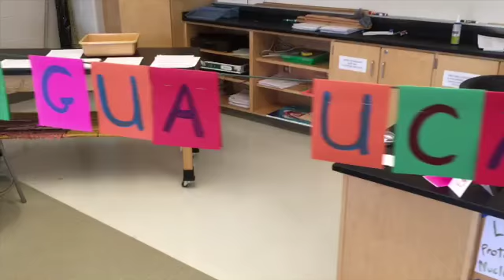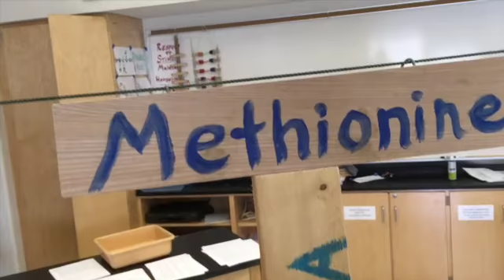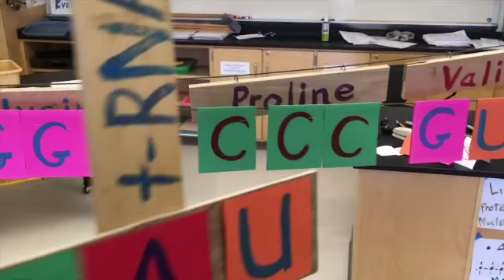TRANSLATION OF PROTEINS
This video is about translation